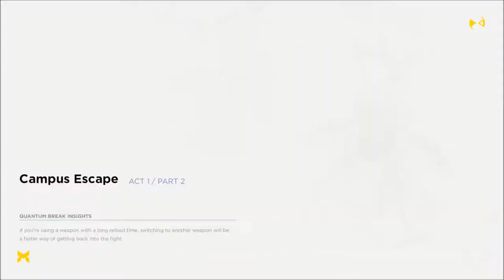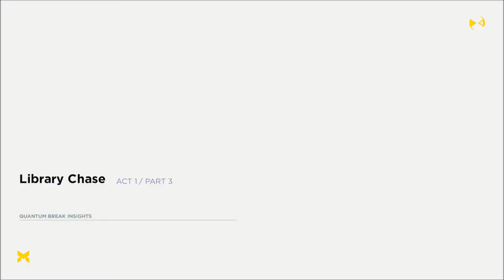Necro plays Quantum Break PT: 02 Fracture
(reuploaded due to an issue with the vid that was released)

With the adventure continuing we work with Will to try and undo the damage that has been done and stop the end of time